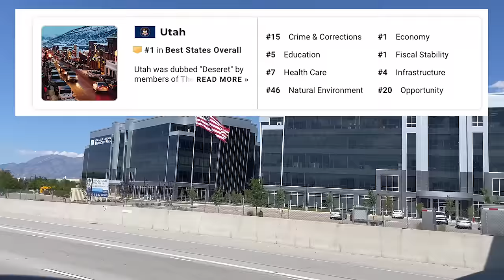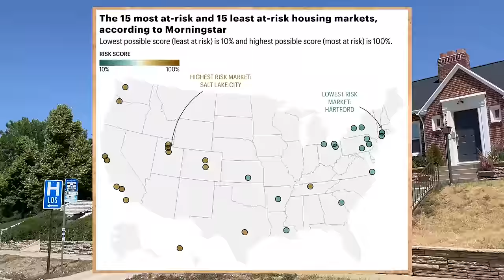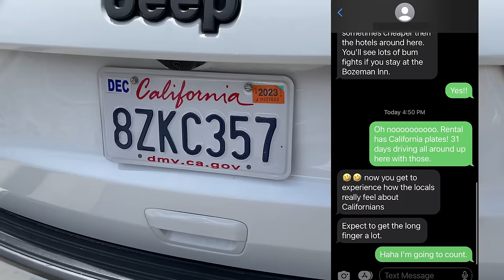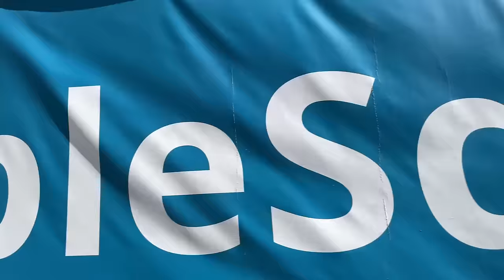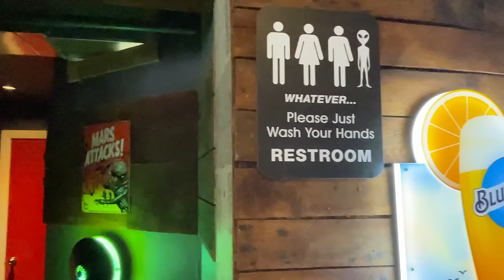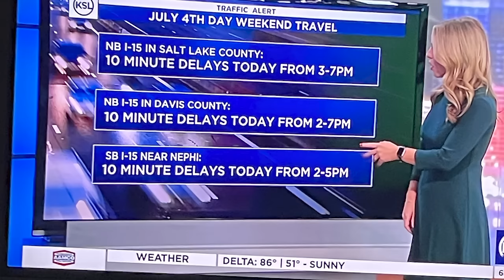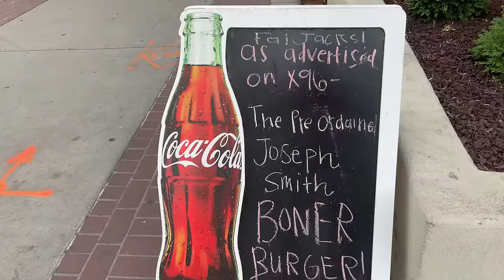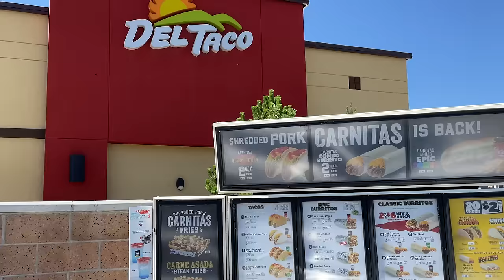I Went To Utah To See What The Hype Was All About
Who would have thought THIS was America's favorite new destination. Is the hype overrated?

I went all around Utah to report back on if this state is all it's cracked up to be.